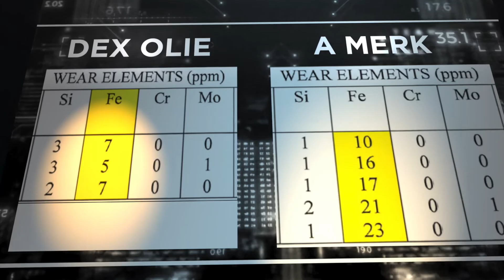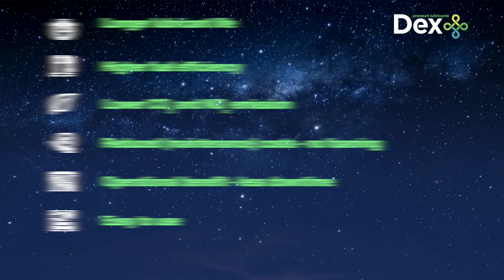DEX OIL in gesprek met overslagbedrijf OVET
DEX OIL in gesprek met Marco van Tatenhove (OVET) over de resultaten van DEX QM smeermiddelen in hun bedrijf.